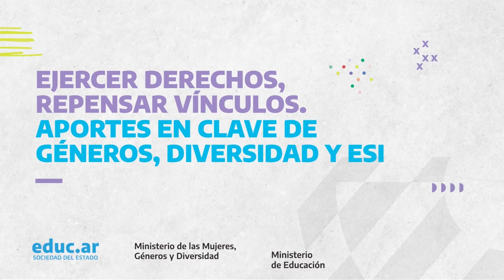Cap. 10: Estereotipos de género en la organización de la vida escolar (2023)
Alejandra Lapegna es Regente de Formación Docente y Profesora de ESI en diversos institutos de formación docente inicial y continua. En la entrevista analiza cómo aparecen los estereotipos en la escuela, considerando aspectos como la infraestructura, la organización institucional, las prácticas cotidianas y la formación docente.

Este video pertenece al segmento sobre "Estereotipos de género" de la Colección "Ejercer derechos, repensar vínculos”. Aportes en clave de género, diversidad y ESI". Allí encontrarán recursos y actividades para promover, desde un enfoque de derechos humanos, la perspectiva de género y diversidad en las trayectorias educativas.

Créditos:
Ministerio de Educación de la Nación
Dirección de Educación para los Derechos Humanos, Género y ESI: María Celeste Adamoli (dirección), Evangelina Vidal (revisión de contenidos).
Programa Nacional de Educación Sexual Integral: Marcelo Zelarallán, Marisa Ronconi (coordinación), Malen Aguayo, Sabrina Castillo, Bárbara Salum Morales, Sofía Slocco (contenidos).
Área de Convivencia Escolar: Ana Campelo (coordinación) Mailín Blanco, Ariadna Lisnevsky (contenidos).
Portal Educ.ar: Florencia Cornara (Gerencia de Contenidos y Formación), Andrea Madruga, Martina Sominson (producción).
Ministerio de Mujeres, Géneros y Diversidad
Subsecretaría de Abordaje Integral de las Violencias por Razones de Género
Dirección Nacional de Políticas de Prevención de las Violencias por Razones de Género: María del Valle Aguilar (dirección), Ximena Di Paola (contenidos).
Subsecretaría de Políticas de Diversidad: Malena Costa Wegsman (contenidos).